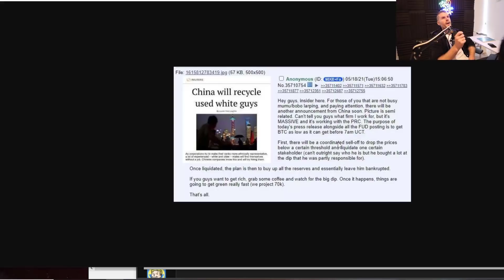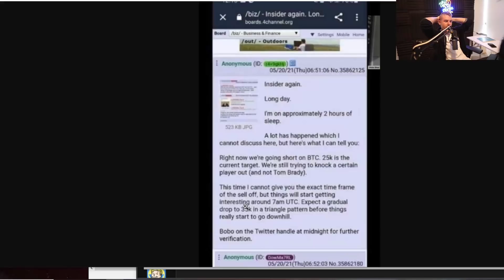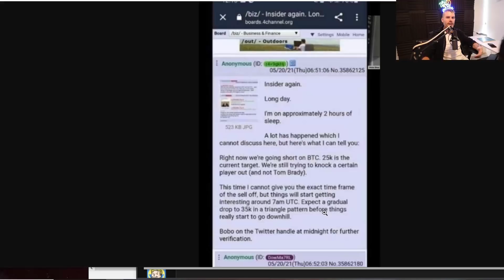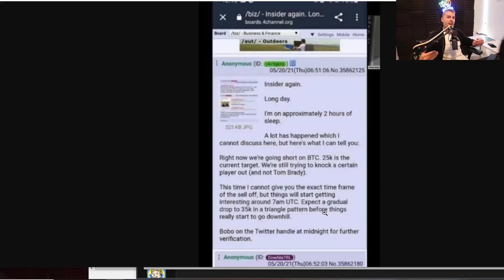LEAK! Whales Dumping BITCOIN (Actually Urgent)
I keep see this 4chan post everywhere. You need to understand what's going on here before you do something stupid with your Bitcoin.